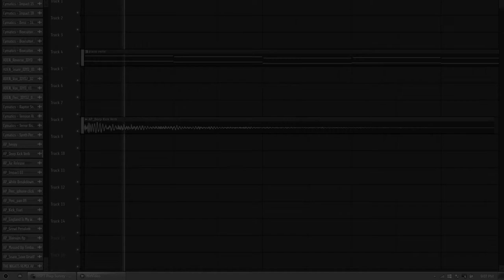The Nights - Avicci (ASENDO REMIX)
Or Search "Youtube to Mp3" and paste the song link to the website. Download it!